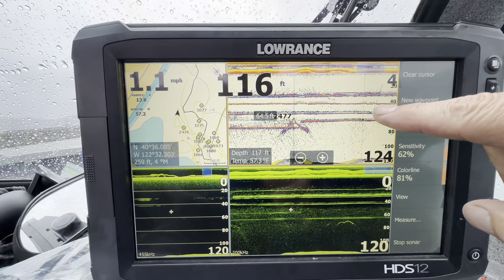Whiskeytown Lake - Kokanee Salmon and Hail! - May 2023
We dropped down to Whiskeytown Lake after the Shasta Tournament to search for the elusive Kokanee Salmon.  There was only one other vague report to go by and the lake has been a bit off compared to last year but it's early and the water is finally starting to clear.  After spending an hour searching with the fish finder without dropping a line, my old favorite spots were coming up blank.  I was just about ready to give up and we finally saw some signs with a few small schools at one of our last locations to check.  After dropping in it was game on in 2 minutes with a flurry of action for 90 minutes before we were chased off the lake by heavy rain and hail, not to mention the 3 hour trip back home.  It was all good and the Kokanee are 13-15 inches which is great for May and we quit at 6 fish and lost a few more too.  It's looking like a quality instead of quantity year but all of that may change as the lake settles down.